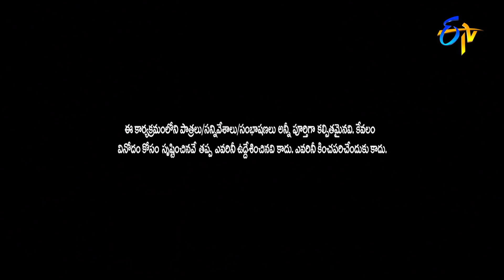Hyper Aadi Performance | Jabardasth | Double Dhamaka Specia | 14th November 2021 | ETV Telugu